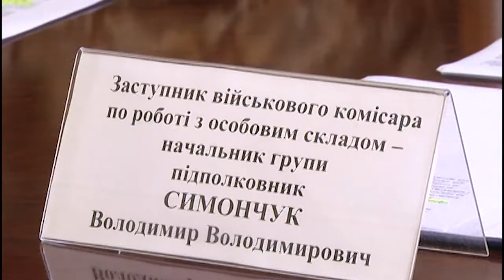Розпочався призов випускників військових кафедр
У червні в Україні призвуть 1000 офіцерів запасу, 43 – з Івано-Франківська. Про призов офіцерів запасу віком до 43 років, які закінчили військові кафедри та не служили, розповіли сьогодні в обласному військкоматі.
Призов відбудеться на рівних засадах як для чоловіків, так і для жінок, служба триватиме 18 місяців і в зону АТО направляти їх не будуть.